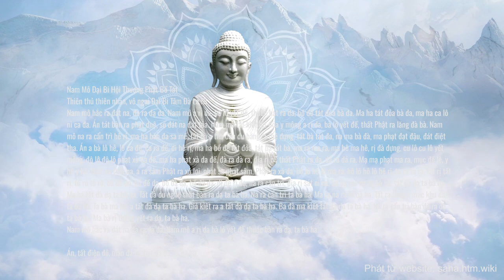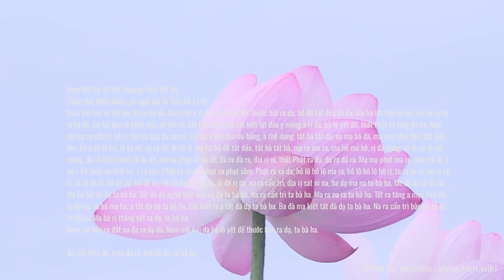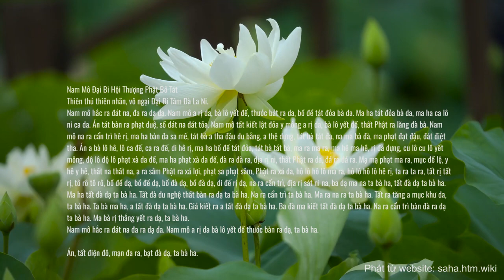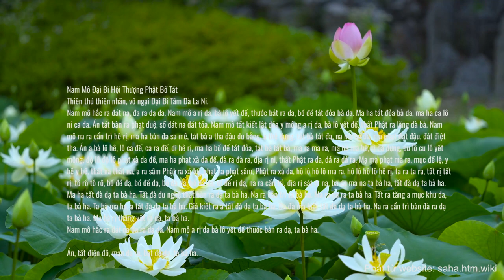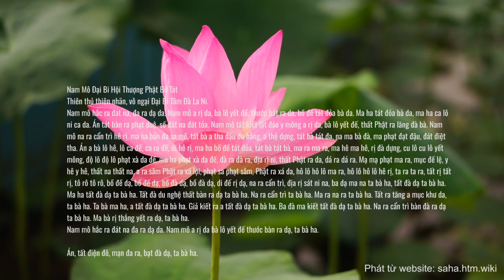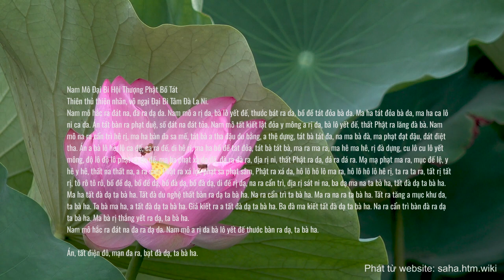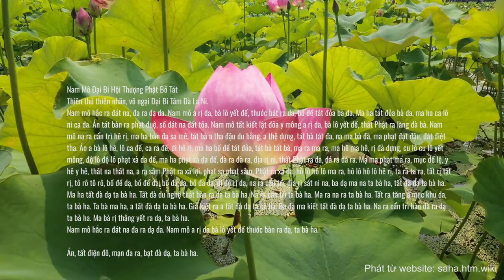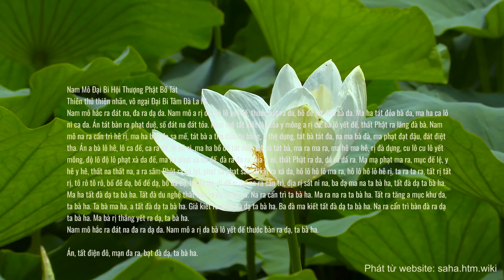CHÚ ĐẠI BI - OAI THẦN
NỘI DUNG BÀI CHÚ ĐẠI BI

Nam Mô Đại Bi Hội Thượng Phật Bồ Tát. (3 lần)
Thiên thủ thiên nhãn, vô ngại Đại Bi Tâm Đà La Ni.
Nam mô hắc ra đát na, đa ra dạ da. Nam mô a rị da, bà lô yết đế, thước bát ra da, bồ đề tát đỏa bà da. Ma ha tát đỏa bà da, ma ha ca lô ni ca da. Án tát bàn ra phạt duệ, số đát na đát tỏa. Nam mô tất kiết lật đỏa y mông a rị da, bà lô yết đế, thất Phật ra lăng đà bà. Nam mô na ra cẩn trì hê rị, ma ha bàn đa sa mế, tát bà a tha đậu du bằng, a thệ dựng, tát bà tát đa, na ma bà đà, ma phạt đạt đậu, đát điệt tha. Án a bà lô hê, lô ca đế, ca ra đế, di hê rị, ma ha bồ đề tát đỏa, tát bà tát bà, ma ra ma ra, ma hê ma hê, rị đà dựng, cu lô cu lô yết mông, độ lô độ lô phạt xà da đế, ma ha phạt xà da đế, đà ra đà ra, địa rị ni, thất Phật ra da, dá ra dá ra. Mạ mạ phạt ma ra, mục đế lệ, y hê y hê, thất na thất na, a ra sâm Phật ra xá lợi, phạt sa phạt sâm, Phật ra xá da, hô lô hô lô ma ra, hô lô hô lô hê rị, ta ra ta ra, tất rị tất rị, tô rô tô rô, bồ đề dạ, bồ đề dạ, bồ đà dạ, bồ đà dạ, di đế rị dạ, na ra cẩn trì, địa rị sát ni na, ba dạ ma na ta bà ha, tất đà dạ ta bà ha. Ma ha tất đà dạ ta bà ha. Tất đà du nghệ thất bàn ra dạ ta bà ha. Na ra cẩn trì ta bà ha. Ma ra na ra ta bà ha. Tất ra tăng a mục khư da, ta bà ha. Ta bà ma ha, a tất đà dạ ta bà ha. Giả kiết ra a tất đà dạ ta bà ha. Ba đà ma kiết tất đà dạ ta bà ha. Na ra cẩn trì bàn đà ra dạ ta bà ha. Ma bà rị thắng yết ra dạ, ta bà ha.
Nam mô hắc ra đát na đa ra dạ da. Nam mô a rị da bà lô yết đế thước bàn ra dạ, ta bà ha.
Án, tất điện đô, mạn đa ra, bạt đà dạ, ta bà ha.